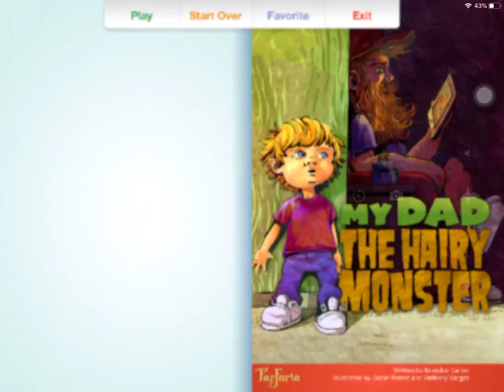BMyC Challenge 2019 - Nguyễn Hoài An 2010 - My Dad The Hairy Monster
Bạn Nguyễn Hoài An (2010) đọc truyện My Dad The Hairy Monster tham gia chương trình BMyC Challenge 2019 với mong muốn con được rèn luyện khả năng đọc truyện.